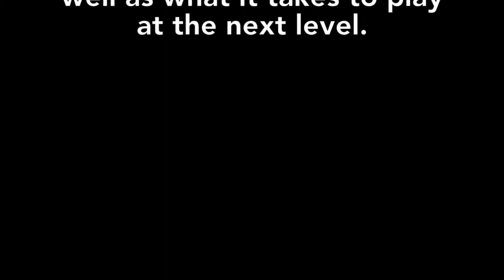Testa | Blythe | The Conversation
This video contains footage from a conversation between professional basketball skill development trainers, James Testa and Donovan Blythe.